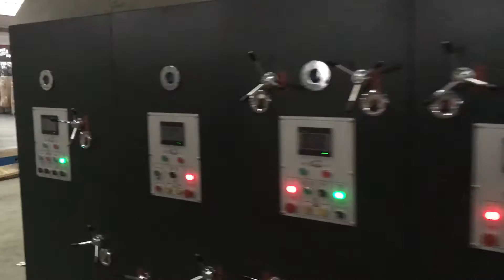HUAYU-B Series 1426 series automatic 3 color printer slotter die cutter machine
skype: jack888160
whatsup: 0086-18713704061